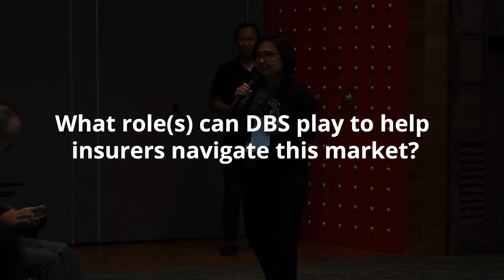DBS Insurance Connect Indonesia – Key trends in the insurance space in Indonesia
Learn how DBS is helping insurers in Indonesia to scale their business through digitalisation and sustainability.